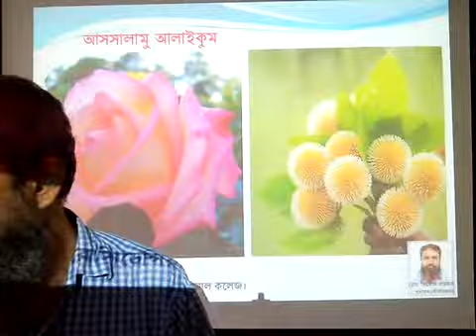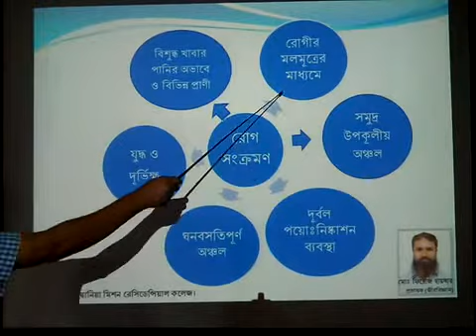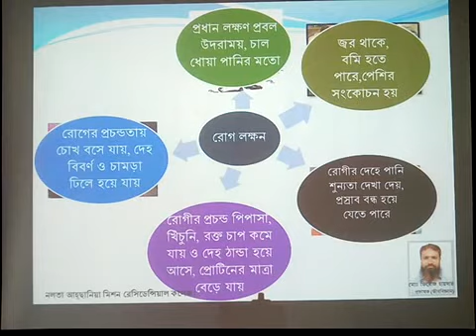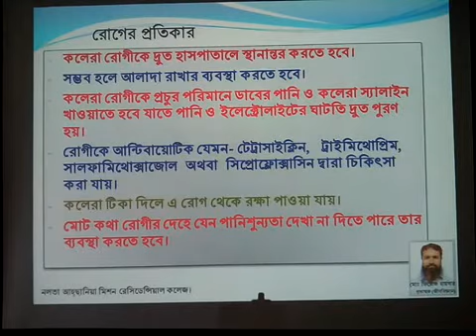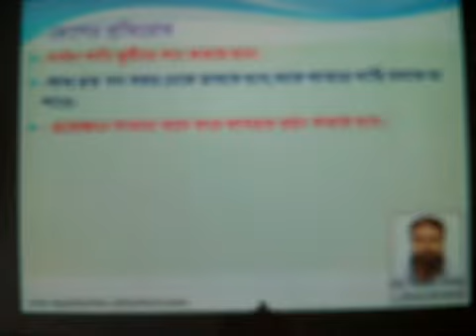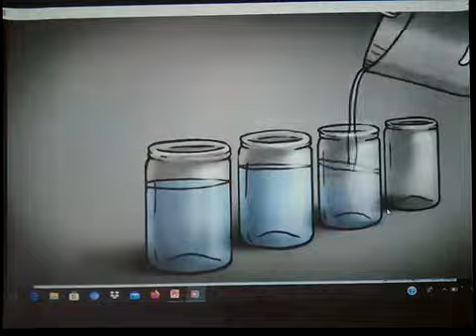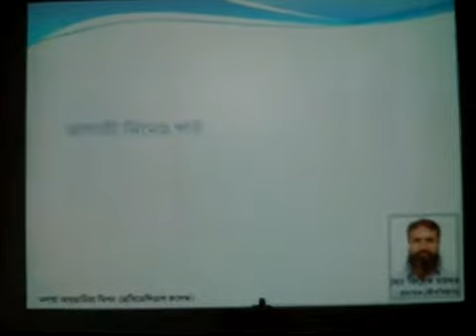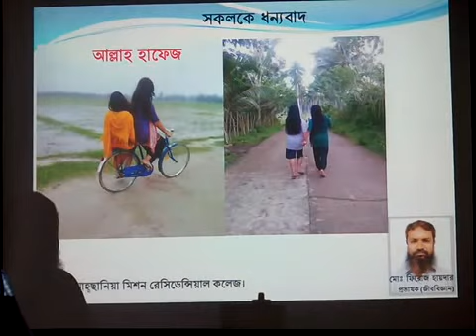Subject-Biology Chapter 4(Microb)